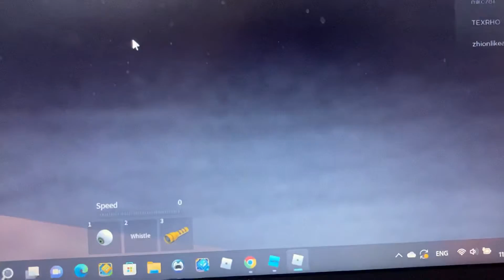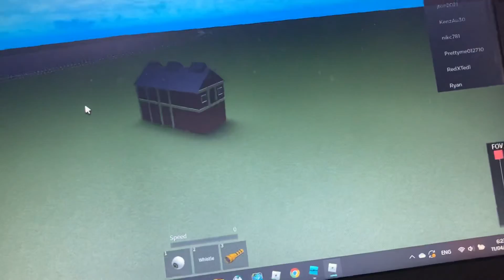Thomtoy land todd